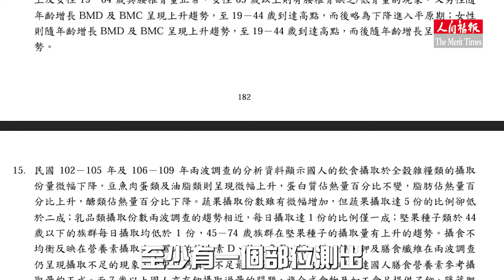台灣將進入超高齡化社會！長者預防骨鬆 這4招學起來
台灣將在2025年步入超高齡社會，即65歲以上人口占總人口比率達到20%；隨著人口老化，許多老年化人口常見的健康問題也隨之普及化，其中骨質疏鬆症患者，更是逐年成長。